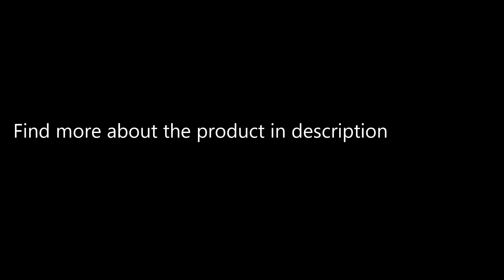3 in 1 Power Cutting Tool